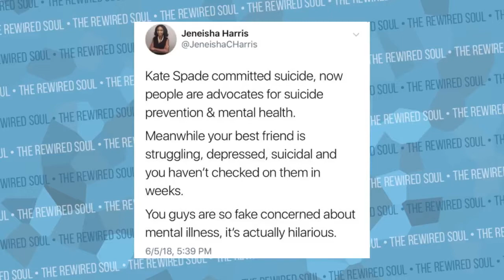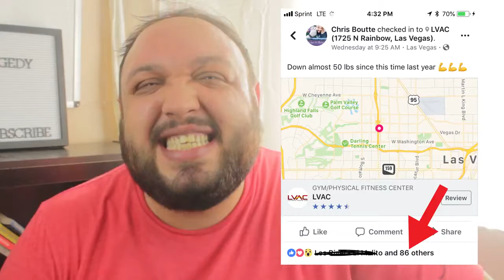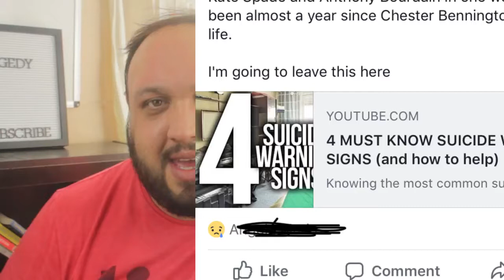Anthony Bourdain and Kate Spade Suicide Death my reaction